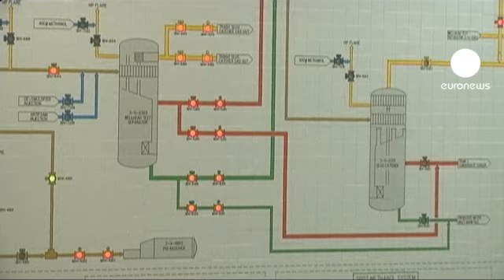Iran sospende vendita petrolio a Francia e Gb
L'Iran mostra i muscoli alla comunità internazionale. La televisione della repubblica islamica manda in onda immagini di esercitazioni militari alla vigilia dell'ispezione dei tecnici dell'Agenzia Internazionale per l'Energia Atomica e, nelle stesse ore, il regime decide di sospendere la vendita di petrolio alle compagnie francesi e britanniche.

La mossa iraniana non pare destinata ad avere un grande impatto sui bisogni energetici di Londra e Parigi, poiché la prima non importa più petrolio